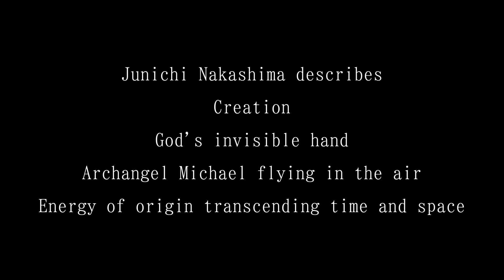【個展案内】Junichi Nakashima Studio Exhibition 2020 Autumn 中島淳一 アトリエ個展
Junichi Nakashima Studio Exhibition
中島淳一 アトリエ個展
2020年11月28日(土) 〜12月6日(日)
13:00〜18:00
(時間外にご覧になりたい方はご連絡ください)
●初日28日(土)18:00より、オープニングパーティーを致します。
是非、ご出席ください。